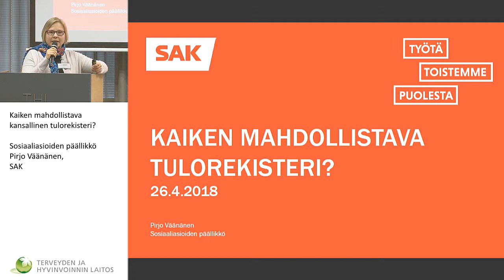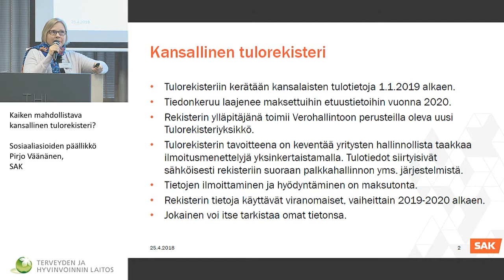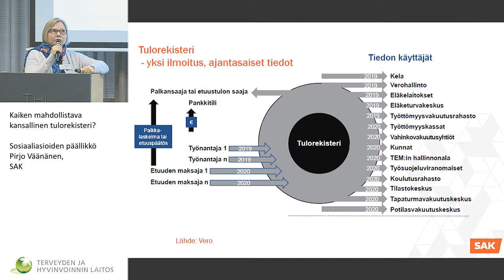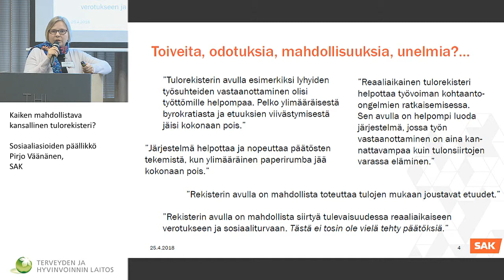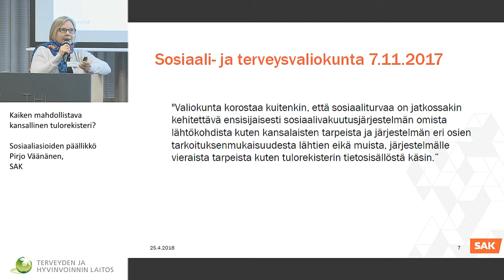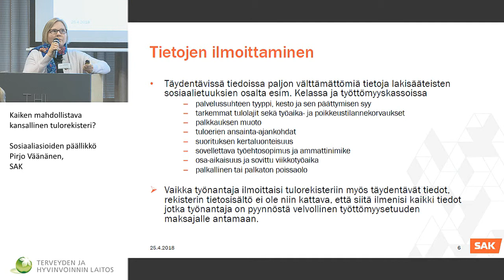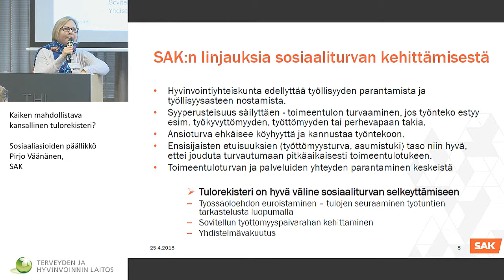Kaiken mahdollistava kansallinen tulorekisteri?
Voiko sosiaaliturva yksilöllistyä ja yksinkertaistua?

Sosiaaliasioiden päällikkö Pirjo Väänänen, SAK